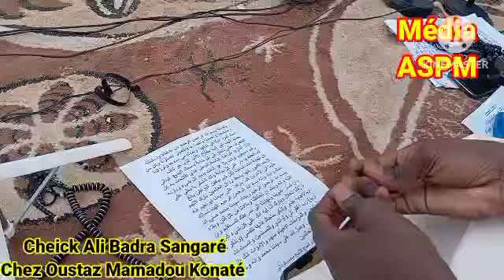Cheick Ali Badra Sangaré chez cheick Mamadou Konaté à Bamako 04 02 2024